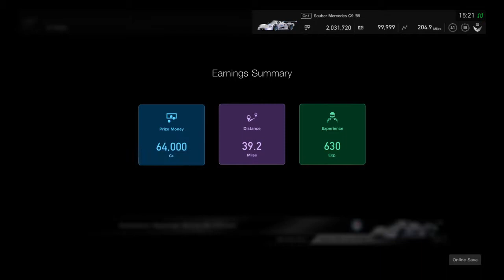Gr1 2nd place. 1st lap incident my fault?